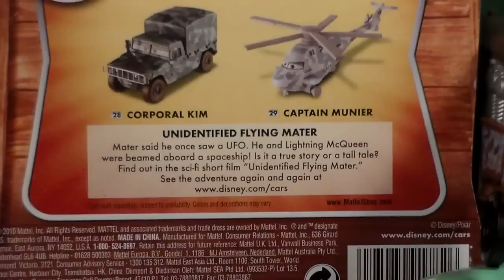CAPTAIN MUNIER, 2010 U.F.M. CARS TOON MATTEL DISNEY PIXAR DELUXE DIECAST UNBOXING REVIEW!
Today we'll be looking at Captain Munier from Unidentified Flying Mater!